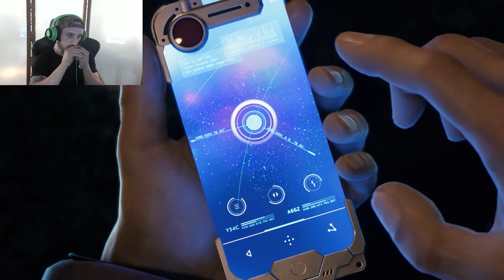BITE THE HAND THAT FEEDS! | FINAL FANTASY VII REMAKE!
From The Eagle! To The People! Let's Play Final Fantasy VII Remake!

Welcome back ladies and gentlemen, to episode 2 of ffvii remake! We pick up here at the laser grid where its all a simple timing game. We are following Jessie to the core reactor, with every intention of bringing this mako reactor in midgar close to the section 8 area down. We get stopped by a Sweeper which is a heavy weapons machine designed to wipe out entire squads in seconds. Trick on this is to hit it hard and hit it fast.

Entering the mako reactor we get the chance to once more appreciate the detail they have put into the game with the overly realistic water! And of course a not so little surprise for Barret and Cloud.

Barret also seems to have a moment where he wants Cloud Strife to prove "let's see if the little snap can bite the hand that feeds him." In fairness however, Cloud is an ex-soldier so it only makes sense to be distrusting of the entire merc situation.

While setting the detonator at the base of the mako reactor, we are interrupted but something. Welcome to the Scorpion Sentinel Boss Battle! This thing is way beefier then I remember it being!

Remember to show that like button some love, go ahead an love tap that subscribe button, and dont forget to turn on those notifications so you never miss an episode from Eagle Eye Gaming!
I will see all of you and your beautiful faces in the next episode!